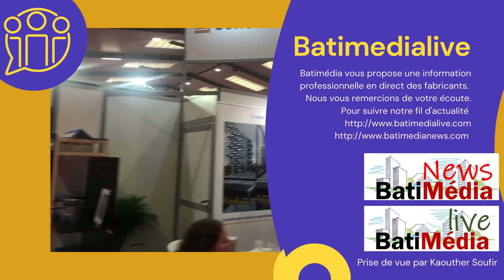EDILIANS SOLAIRE Démonstration Live Artibat 2021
Batimédia vous propose une information professionnelle en direct des fabricants. Nous avons réalisé une vidéo démonstration live sur le stand d'EDILIANS
Nous vous remercions de votre écoute.
Pour suivre notre fil d’actualité

Pionnier sur le marché des tuiles photovoltaïques en terre cuite, EDILIANS développe depuis plus de 20 ans des produits solaires qui respectent l’authenticité des toitures et anticipent les démarches énergétiques environnementales. Aujourd’hui, le leader français de la tuile terre cuite, créateur de solutions toitures innovantes en faveur d’un habitat écoresponsable, affirme une nouvelle fois sa volonté d’allier technologie du futur et préservation du patrimoine grâce à une offre complète de tuiles solaires, désormais en coloris rouge à découvrir sur le stand ARTIBAT